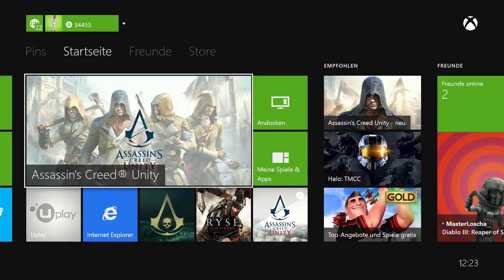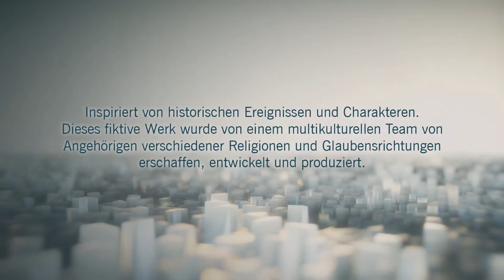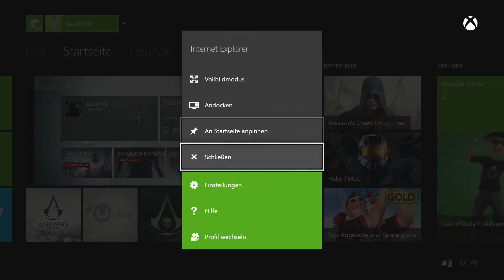Assassins Creed Unity [X-One] [037] [HD]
Hier ist der siebte Teil der Let's Play Reihe zu Assassins Creed rund um Altair, Ezio, Conner, Edward und Arno.
Viel Spaß bei den Action-Adventure Episoden, habt Spaß und bei Fragen und Anmerkungen schreibt mir bitte ne PN oder nen Comment. =)

Bild und Ton Material sind Eigentum von Ubisoft und werden zu Unterhaltungs- sowie Monetarisierungszwecken laut der Material Usage Policy genutzt.